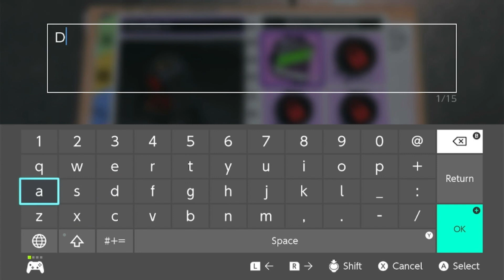LEGO DC super-Villains Part 1 New Kid on the Block